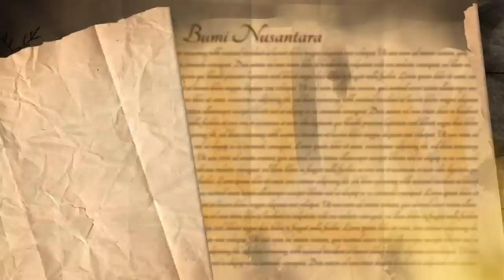Perjalanan Ratu Kidul Sebelum Menjadi Guru Besar Nusantara Laut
Dibalik Sebuah Perjalanan Part 1 | Eps 4: Karya Cipta Tuhan Di Goa Rengganis Dan Pulau Sempu

Dibalik Sebuah Perjalanan Part 2 | Eps 4: Karya Cipta Tuhan Di Goa Rengganis Dan Pulau Sempu

Credit

Kamera & Editor: Eucharisteo Yosua
Desain Bumper & Ilustrasi : Ernest Luther Hutabarat
Desain Grafis: Nurdin Jaya
Music & Mixing: Alckie Da Costa
Special thanks to: Z Mulja Salih yang telah membantu sebelum dan selama perjalanan.